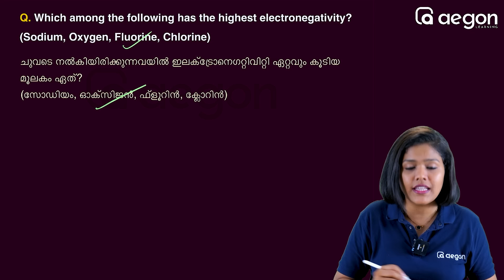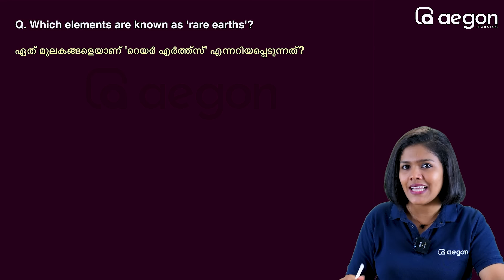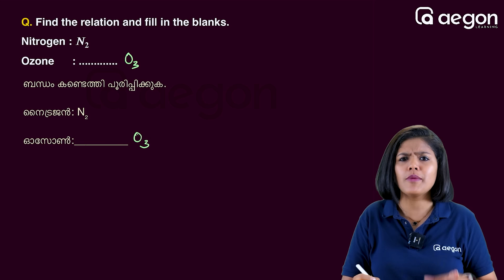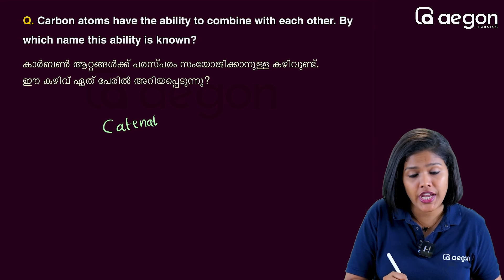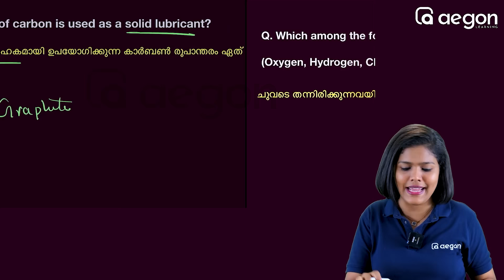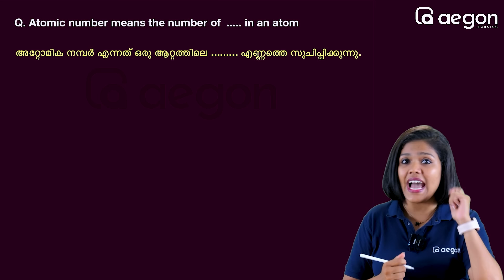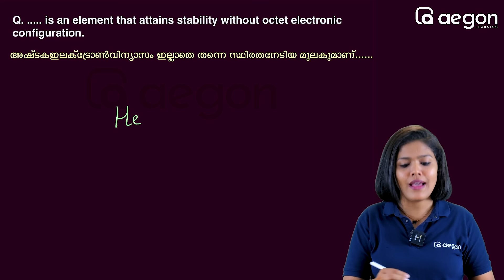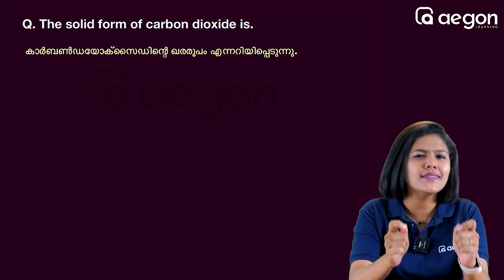നിർബന്ധമായും പഠിക്കേണ്ട ചോദ്യങ്ങൾ ⚠️ | CLASS 9 | CHEMISTRY | ANNUAL EXAM 2024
Aegon SSLC